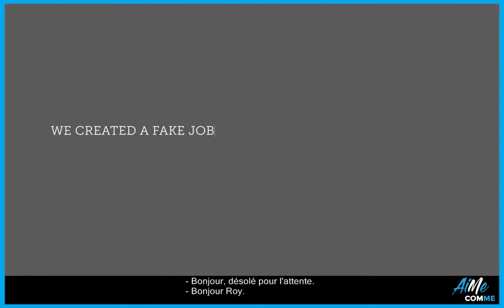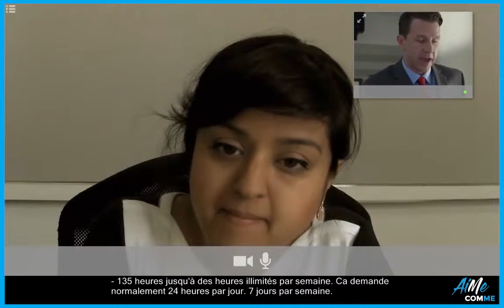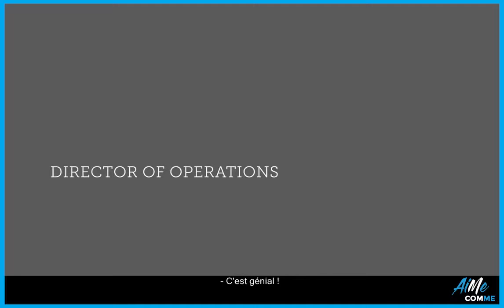Le job le plus difficile au monde !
Entretien pour le job le plus difficile au monde. Qui postule ?